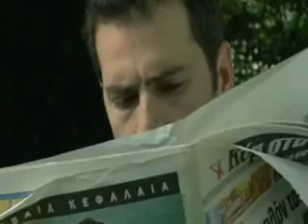What is That